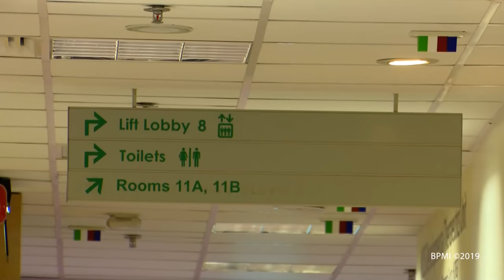Menjenguk Ibu Ani Yudhoyono, Singapura, 21 Februari 2019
Presiden Joko Widodo dan Ibu Negara menjenguk Ibu Ani Yudhoyono di Singapura, 21 Februari 2019